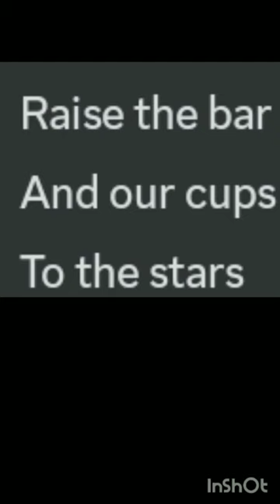we come to far